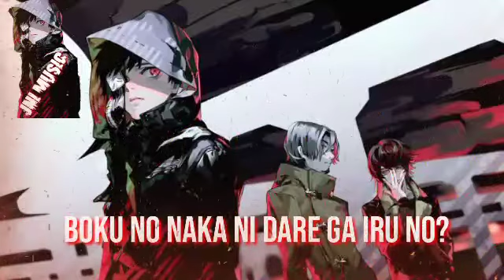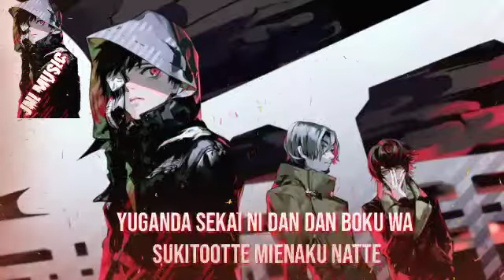TK from tosite sigure ~ Unravel ( Opening Music Anime Tokyo Ghoul ) 🎶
Lyric :
Oshiete oshiete yo sono shikumi wo
Boku no naka ni dare ga iru no?
Kowareta kowareta yo kono sekai de
Kimi ga warau nanimo miezu ni

Kowareta boku nante sa iki wo tomete
Hodokenai mou hodokenai yo shinjitsu sae freeze
Kowaseru kowasenai kurueru kuruenai
Anata wo mitsukete yureta

Yuganda sekai ni dandan boku wa sukitootte mienaku natte
Mitsukenaide boku no koto wo mitsumenaide
Dareka ga egaita sekai no naka de anata wo kizutsuketaku wa nai yo
Oboeteite boku no koto wo azayaka na mama

Mugen ni hirogaru kodoku ga karamaru
Mujaki ni waratta kioku ga sasatte
Ugokenai ugokenai ugokenai
Ugokenai ugokenai ugokenai yo
Unravelling the world

Kawatte shimatta kaerarenakatta
Futatsu ga karamaru futari ga horobiru
Anata wo kegasenai yo yureta

Yuganda sekai ni dan dan boku wa sukitootte mienaku natte
Dareka ga shikunda kodoku na wana ni mirai ga hodokete shimau mae ni
Omoidashite boku no koto wo azayaka na mama

Wasurenaide wasurenaide wasurenaide wasurenaide

Kawatte shimatta koto ni paralyze
Kaerarenai koto darake no paradise
Oboeteite boku no koto wo

Oshiete oshiete boku no naka ni dare ga iru no?